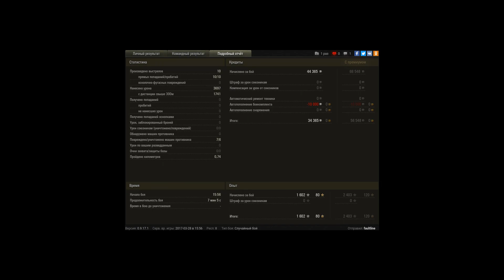AMX 13 F3 AM воин недели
На вид обычный бой, стрельба по засвету союзников, ближе к концу стало "пахнуть жаренным" , в конце вкусный десерт